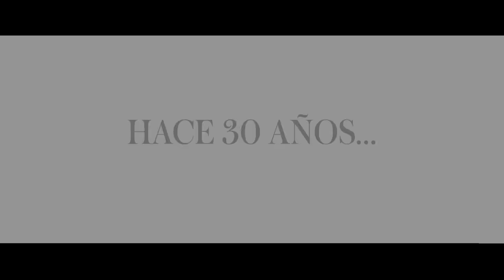Noche de bodas - Teaser Tráiler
La historia de Tita y Nandito nos cautivó a todos... 30 años después, Osvaldo Benavides y Ludwika Paleta vuelven a estar juntos en esta comedia no romántica que estrena en cines en 2024.